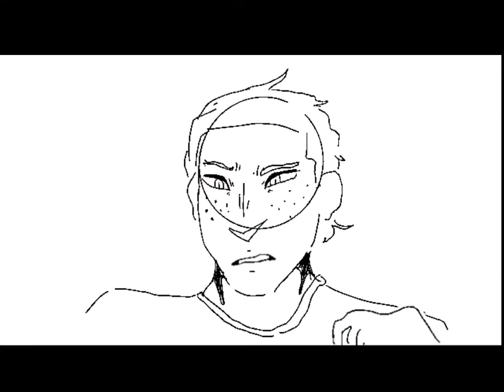company property [jupiter ascending animatic]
HEYYYYYYYYYYY ITS ME! BACK WITH MORE INCREDIBLY FUCKING NICHE CONTENT SHOUTOUT TO ANYONE THAT WATCHED THE 2015 SCIFI FILM JUPITER ASCENDING IT KINDA SUCKED BUT I GOT ATTACHED

anyway that being said: i made like half of this animatic in a fevered state in the two and a half hours between midnight and 2:30 am and it fucking SHOWS lets GOOOO

song: the fine print by the stupendium!